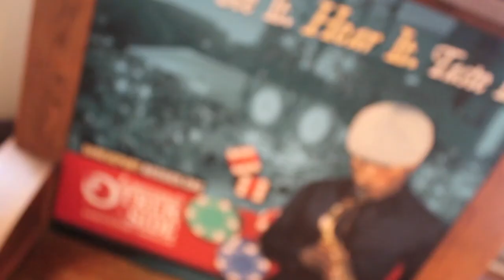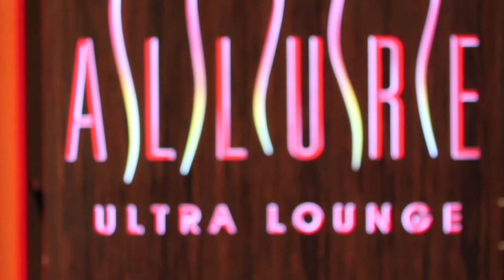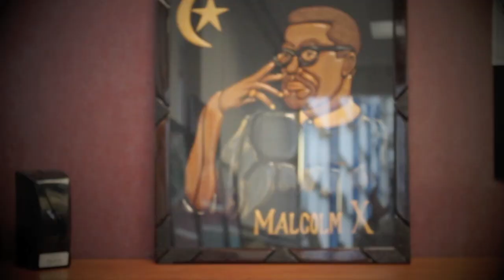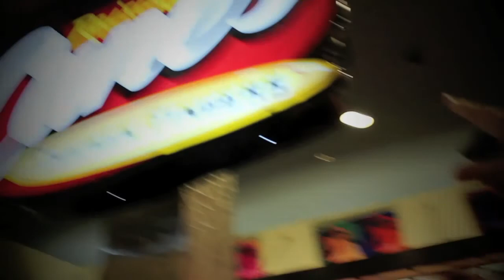HARDWORK VLOG 6 "Intimate Thoughts Tours" FBC KLIK x Darrin Dewitt Henson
FBC KLIK & 2012 NAACP Image Award Nominee Darrin Dewitt Henson on the Intimate Thoughts Tour in Shreveport, La. We also Stopped by Mansfield High School, Radio Stations 980AM, 103.7, & 99.7

Follow us @FBCKLIK  (Twitter & Instagram)
Reverbnation.com/FBCKLIK